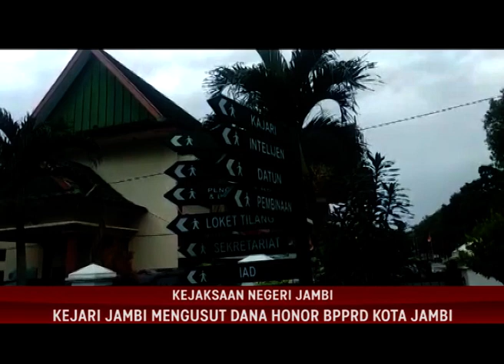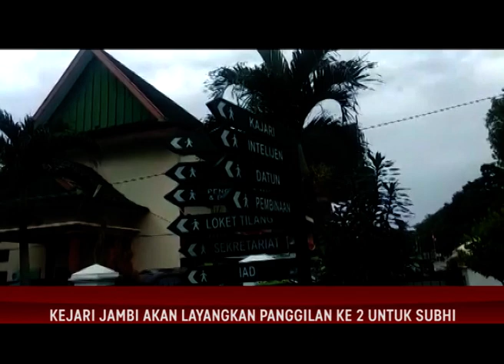KEPALA BPPRD KOTA JAMBI IDAK MEMENUHI PANGGILAN PENYIDIK KEJARI